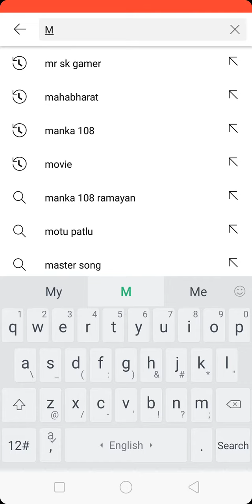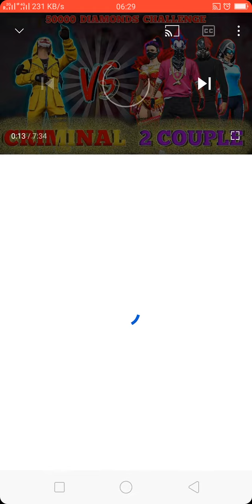My you channel Ko Like karo😊😁😁🐩🐩🐔🐔 Mr SK gamer 👧 😊🐱🐱